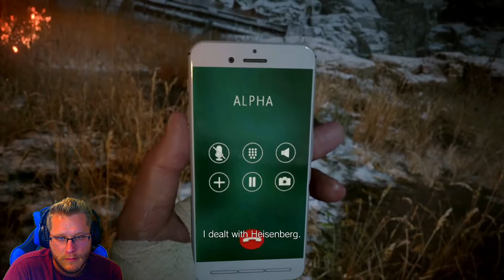Resident Evil Village Gameplay Part 11 - THE ENDING EVE (FULL GAME) Resident Evil Village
​If you need a little extra motivation or inspiration, follow my other YouTube channel.⬇️